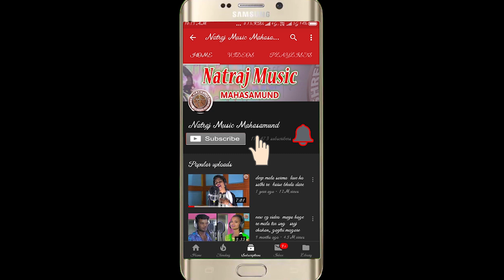new cg song || I LOVE YOU || YOGESH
Artist -
Singer - YOGESH
Lyrics-
Camera Man -JIMESH RAJPUT
Choreographer -

* ANTI-PIRACY WARNING *
This content is Copyright to "NATRAJ MUSIC". Legal action will be taken against those who violate the copyright of the following material presented!